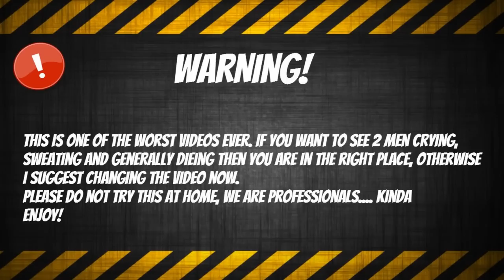INSANE CHILLI CHALLENGE w/ CHIP DADDY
Crazy Gaming Dare Challenge With Chip Daddy!